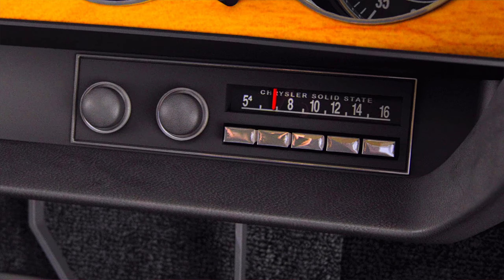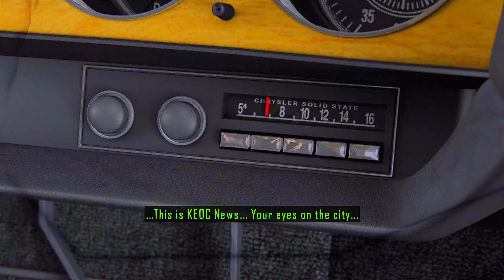Driver: San Francisco Gameplay part 4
From the most recent popular titles, as well as old classics.

Full edited educational walkthroughs of new game releases and mod showcases! Shiyozushi Racing Games helps gamers all over the world who get stuck in their games and need a guide to help them finish a game. I spend hours every day editing my videos so my audience can enjoy my videos and also get help in the games that I am covering on my channel or find new mods.

Driver, Ubisoft and the Ubisoft Logo are trademarks of Ubisoft Entertainment in the U. S. and/or other countries.